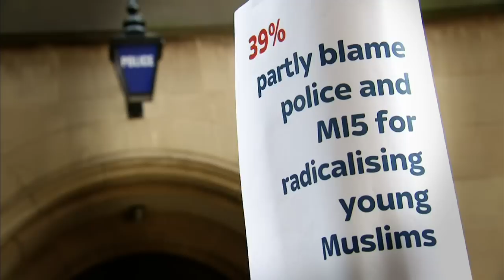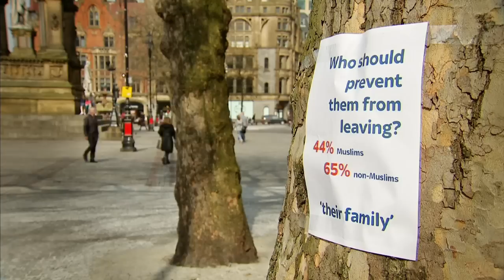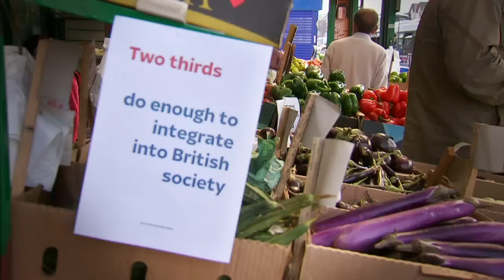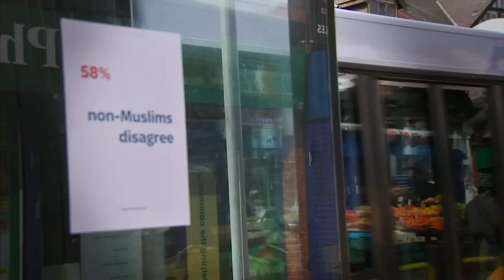What Is It Like To Be A Muslim In The UK? | Special Report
More than a third of British Muslims blame the actions of the police and MI5 for radicalising the younger generation, suggests an exclusive Sky News poll.

Sky's Nick Martin reports.

and download our apps